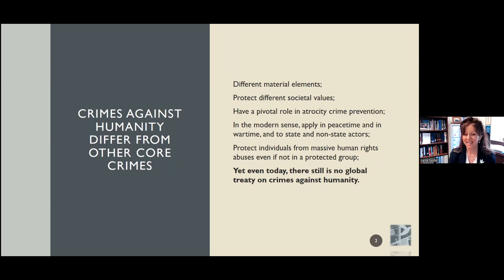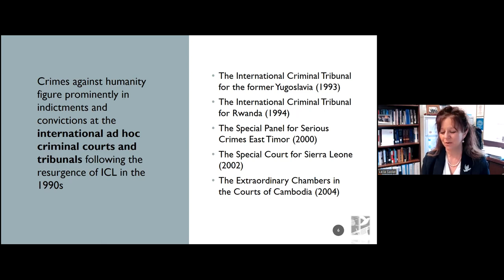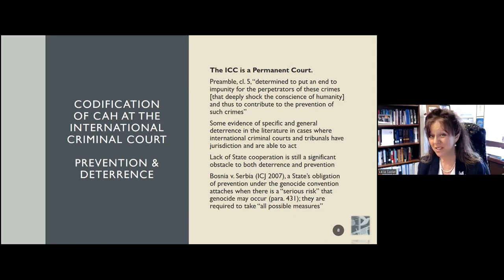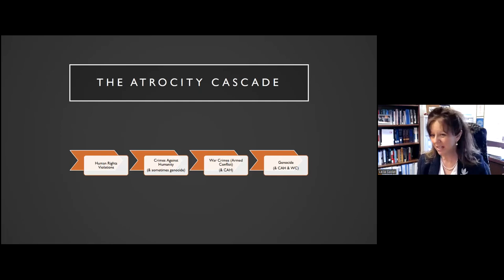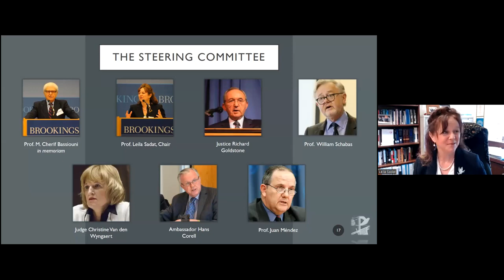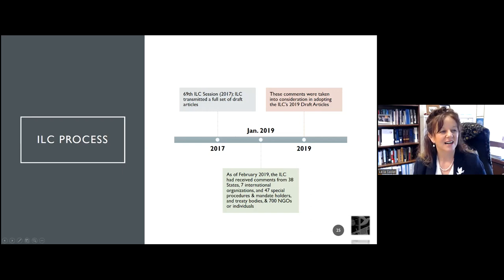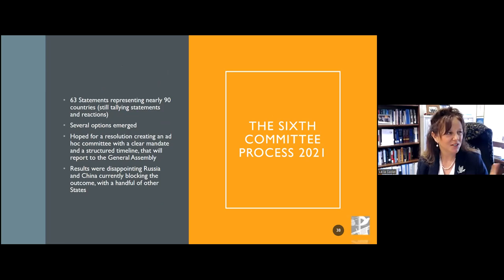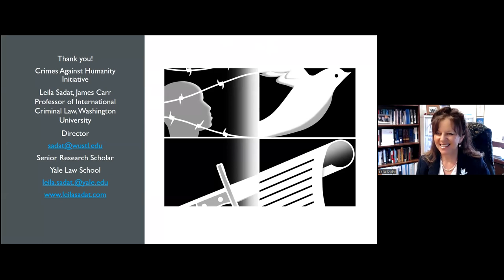Leila Sadat, “The Pivotal Role of Crimes Against Humanity Law in Atrocity Prevention”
March 6, 2023: Fourth Annual International Law and Global Justice Lecture, delivered by Leila Sadat on “The Pivotal Role of Crimes Against Humanity Law in Atrocity Prevention”